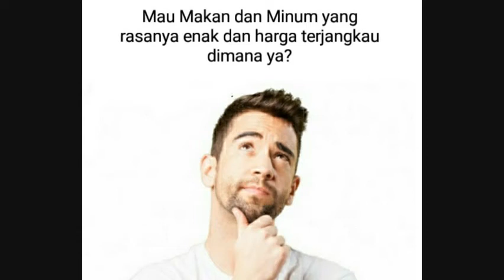Info tempat makanan & minuman enak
Tempat makanan dan minuman enak dengan harga terjangkau silahkan datang ke RM H Zai berlokasi :
Jl. Raya Jonggol - Cileungsi Km 1 (200m depan terminal cileungsih), Cileungsi Kidul, Kec. Cileungsi, Bogor.